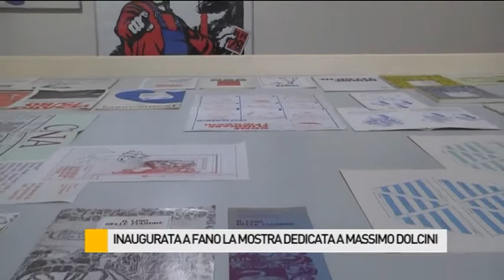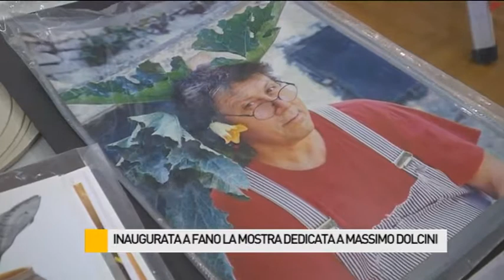Inaugurata a Fano la mostra dedicata a Massimo Dolcini